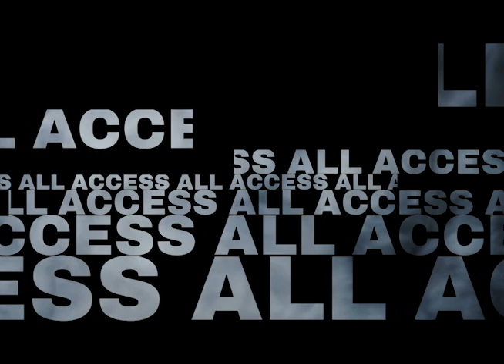Angela Rollins Breaks Down The Music Industry, Marketing, Branding, Gives Top 518 Artists, And More